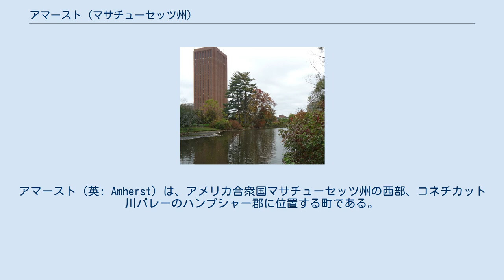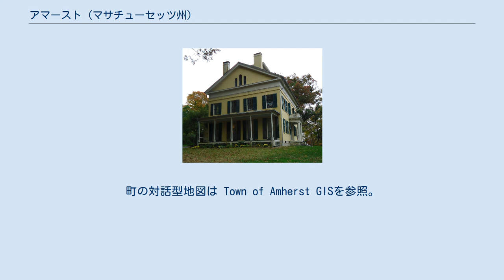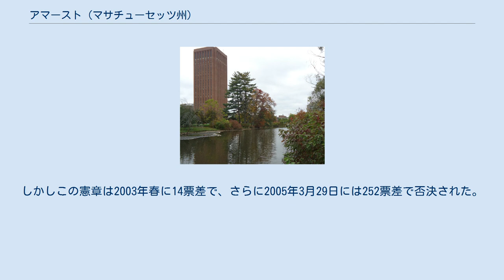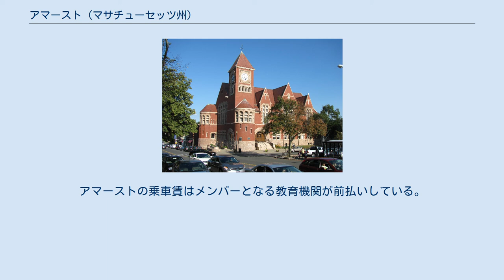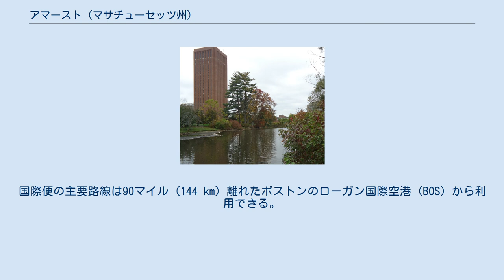アマースト (マサチューセッツ州)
ハンプシャー郡_(マサチューセッツ州)
アマースト（英: Amherst）は、アメリカ合衆国マサチューセッツ州の西部、コネチカット川バレーのハンプシャー郡に位置する町である。
2010年の国勢調査では人口37,819人であり、ハンプシャー郡では人口最大の自治体である（郡庁所在地はノーサンプトン市である）。
西マサチューセッツの5大学コンソーシアムと呼ばれるものの中で、アマースト大学、ハンプシャー・カレッジ、マサチューセッツ大学アマースト校の3校がある。
この地域に5大学があることが大きく貢献して、常に国内でも革新的にリベラルな地域と見なされている。
アマーストとノーサンプトンのある地域は、芸術と音楽の町、進歩的な考え方、権威ある大学、学生数の多さによってハッピー・バレーと呼ばれている。
国内の同じく「Amherst」（アムハースト）と書かれる町とは異なり、この町は「h」が黙字になって「AM-erst」と発音され、地元では住民が政治に活動的なことにひっかけて、「『h』のみが無音」という言い回しがある。
 町の中では、アマーストセンター、ノースアマースト、サウスアマーストの地域社会が国勢調査指定地域になっている（アマーストは基礎的統計単位になっておらず、これら3つの集計値となる）。
 アマーストはスプリングフィールド大都市圏に属している。
スプリングフィールド市から北東18マイル (29 km) に位置し、ハートフォード・スプリングフィールド知識回廊都市圏の最北にある町と見なされている。
 現在アマーストを構成する土地に関する最古の文書は、1658年12月付でスプリングフィールドのジョン・ピンチョンと3人のインディアンの間に交わされた土地権利譲渡証書である。
3人のインディアンはアンパンクラ、クオンクオント、チックワロップとされている。
この証書に拠れば、「コネチカット川のノルウォトッグ・インディアン」が、「200ファソムの貝殻ビーズと20ファソム、および1つの大きな8ファソムのコート、チックワロップの信頼、さらに幾つかの小さな贈り物」と交換に全地域を売ったことになっている（ファソムは1.8 m）。
アマーストは2009年に設立250周年を祝った。
アマースト250周年祝祭委員会は、2009年を通して町全体の活動の創造と実行を監督するために設立された。
アマースト歴史協会も行事を実行しており、その中にはエリザベス・M・シャープが著した『アマーストの A から Z』の出版もあった。
 1727年、最初の恒久的イングランド人開拓者がこの地に入ったとき、この地と周辺地域（現在のサウスハドリーやグランビーを含む）はハドリーの町に属していた。
1734年に選挙区となり、1759年に町に昇格した。
 アマーストが法人化されるとき、植民地総督が初代アマースト男爵ジェフリー・アマーストに因んで町の名前を付けた。
当時の植民地総督の多くが新しく町にした所にその名前を付けており、それがアメリカ合衆国北東部の幾つかの町にこの名が付けられている理由である。
ジェフリー・アマーストはフレンチ・インディアン戦争の英雄であり、伝説に拠ればイギリスのために独力でカナダを勝ち取り、北アメリカからフランスを駆逐したことになっている。
アマーストはアメリカ独立戦争のときにアメリカ側を支持し、イギリスのために戦うよりもその任務から辞任する道を選んだと、人民は考えている。
実際には戦中もイギリスに仕えたままであり、北アメリカではなくイギリス本国で、このころ提案されていたフランスとスペインによる1779年の無敵艦隊に対してイギリスの防御を組織化した。
それでも先のフレンチ・インディアン戦争におけるその功績はニューイングランドで人気があった。
またアマーストが部下に宛てた手紙の中で、インディアンに対する戦闘において天然痘に汚染された毛布を使用することを推薦したという悪評もある。
その手紙には「この忌まわしい人種の絶滅に貢献できる他の手段」と共にと記されていた。
このために、時として町の名前を変えようという運動が何度か起こって来た。
提案された新しい名前には、詩人エミリー・ディキンソンに因むエミリーもあった。
 アメリカ独立戦争も終わった1786年、故郷に帰って来た多くの兵士は、戦争中に事業やその資産の運営に関われなかったために、負債を背負っていることが分かった。
農夫は税金や負債を払うことができず、その資産や家畜を裁判所に押収され...